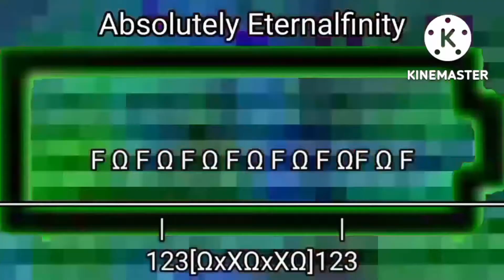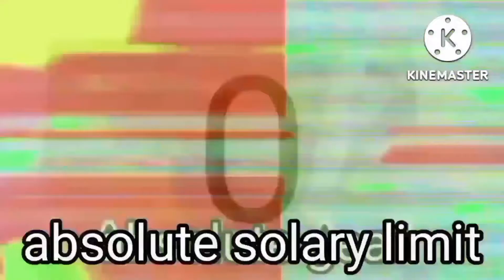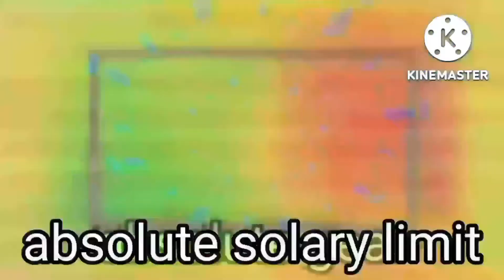BOTTP(MV) Sneak Peek #1: first 2 Minutes preview